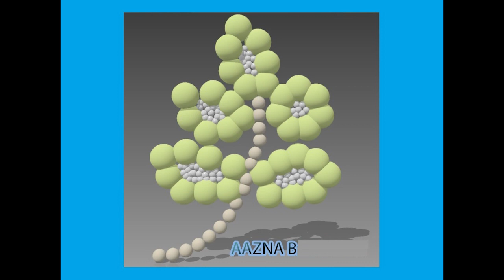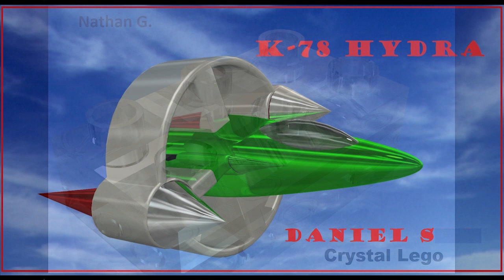Gateway Museum of Captivating Rarities 2020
Gateway to Technology
Design and Modeling
Korematsu Middle School